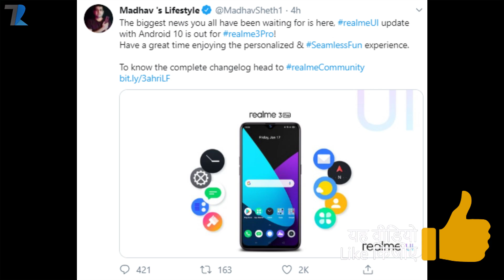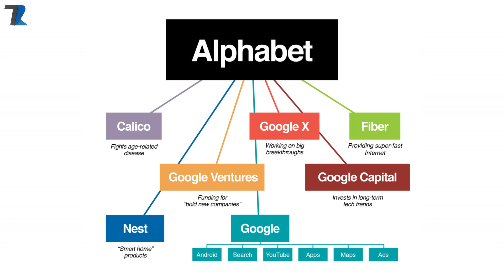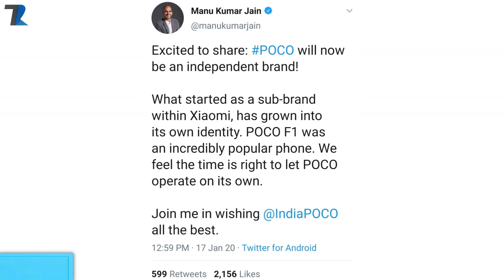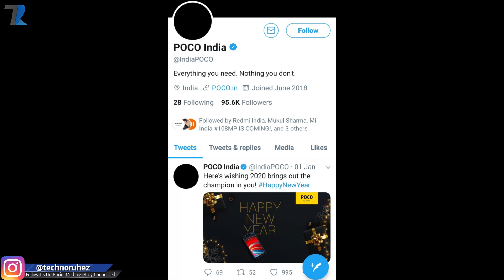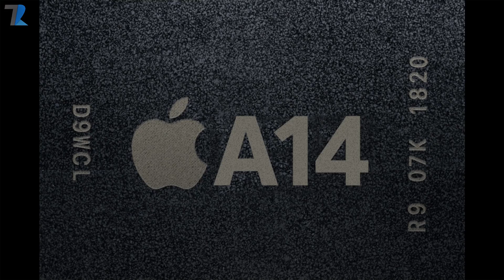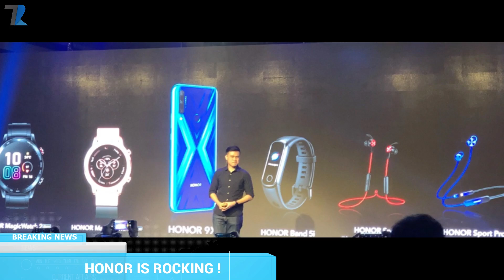POCO is Independent Brand,No WhatsApp Ads,Realme UI Update Rolling,Living Robots,Apple A14 Specs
News Covered :POCO is Independent Brand,No WhatsApp Ads,Realme UI Update Rolling,Living Robots,Apple A14 Specs

Honor Magic Watch 2
Honor Band 5i